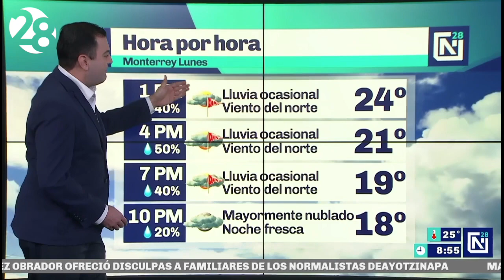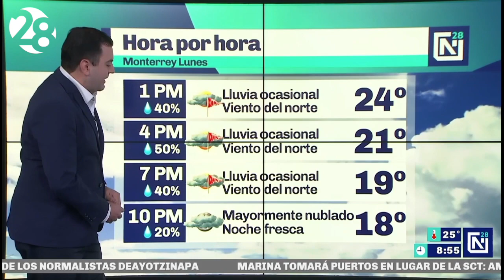Clima para hoy Monterrey | 28 septiembre 2020 | Canal 28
FrenteFrío llega hoy a Monterrey con descenso de temperatura, viento del norte con rachas de 55 a 75 km/h y lluvia ocasional. A partir de mañana, días soleados y secos con mañanas ligeramente frías y tardes agradables.